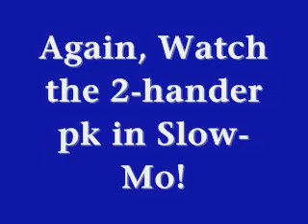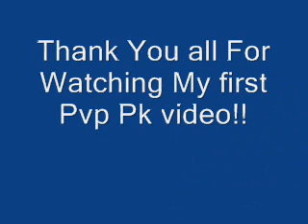!!~~!!Srng Str Pk's Runescape PVP pk Video!!~~!!